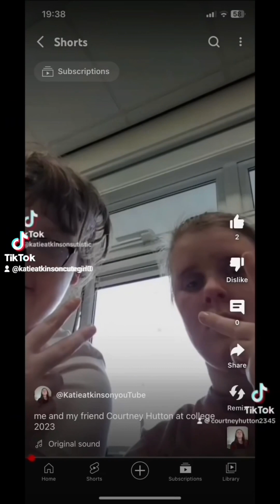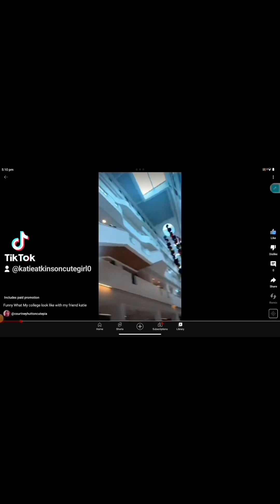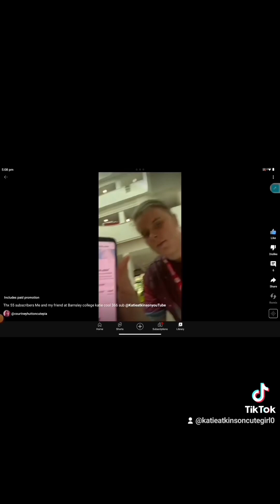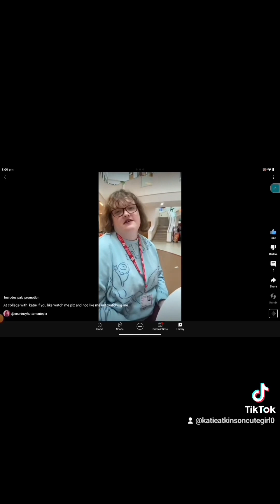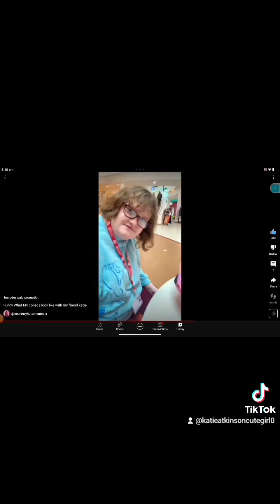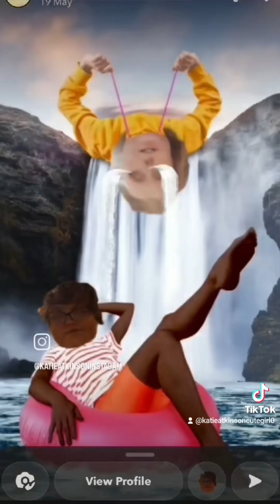me and my friend Courtney @courtneyhuttoncutepia0 apr 12 2024